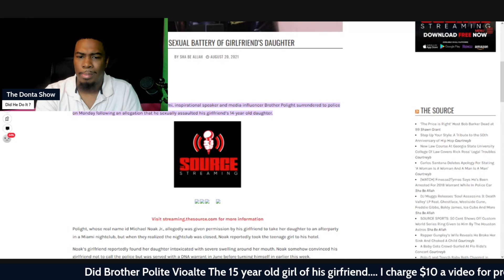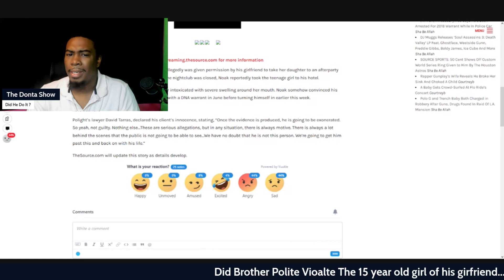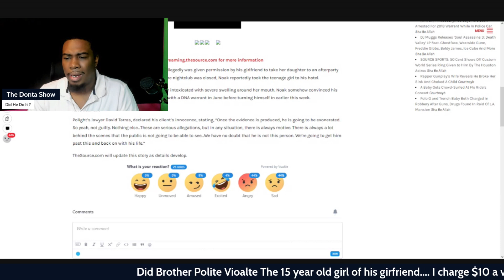Is brother polite headed to prison